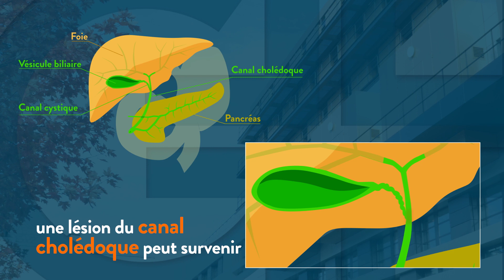Prise en charge de la vésicule biliaire au GH Diaconesses Croix Saint-Simon